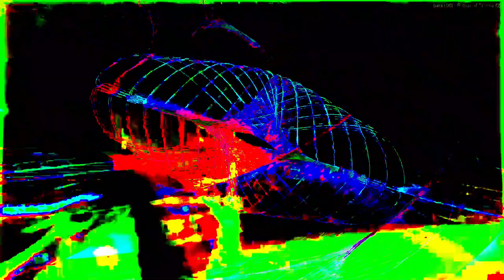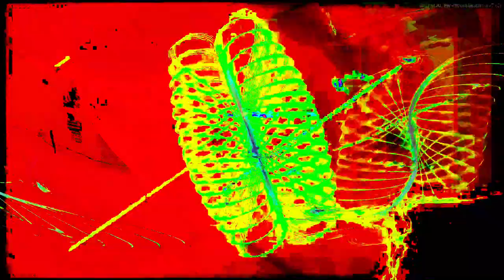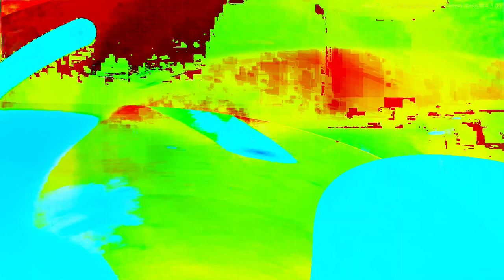Movie 24 07 24 09h06m26s "it's just sounds" in 47 audio video 8 minute videos